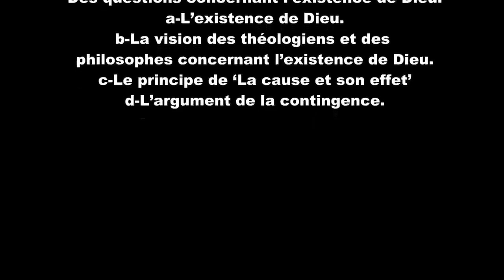05- L’Existence de Dieu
L’Existence de Dieu
a- Pourquoi cherchons-nous à établir la justice qui est aussi un attribut de Dieu ?
b- Peut-on attribuer l’injustice à Allah ?
c- Allah a-t-il le moyen et la puissance de faire tous ce qu’il veut ?